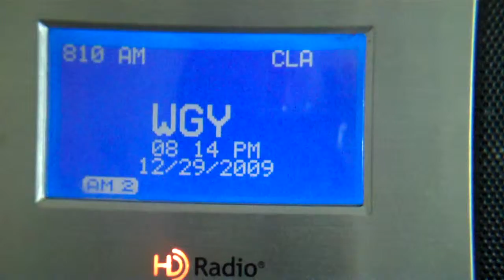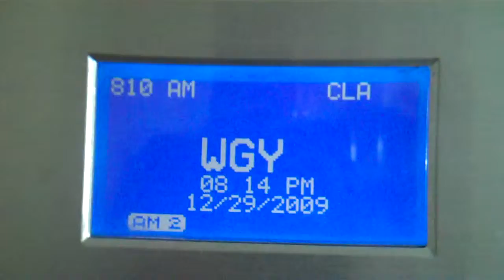810 WGY HD lock clip from Akron Ohio area 12-29-09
810 WGY provided some HD lock thanks to an improved loop antenna design I made recently. I tboasts enough broadband gain to help compensate for my below average terrain dilemma. Now that more and more AM stations are abandoning their digital signals electing to be piggybacked on weaker low bitrate FM sister station HD3 channel haunts, "I takes whatever I gets". If you didn't have internet streams, people would be forced more so to deal with fading AM signals, but no one has to put up with anything anymore, so this is but a fleeting hobby much like collecting bottle tops!